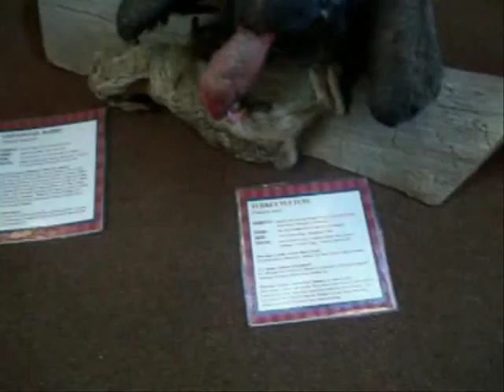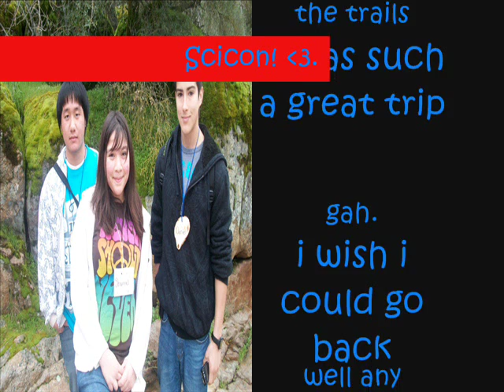Scicon!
I loved scicon!
It was bomb.
wish i could go back :(
well if ya have any questions about it just msg me! :P
or comment!
thanks!